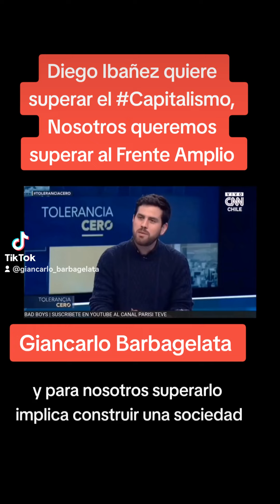Badboys le responde a Diego Ibañez sobre el Capitalismo